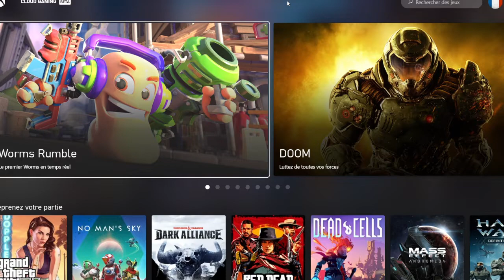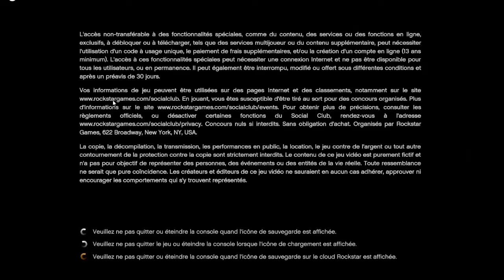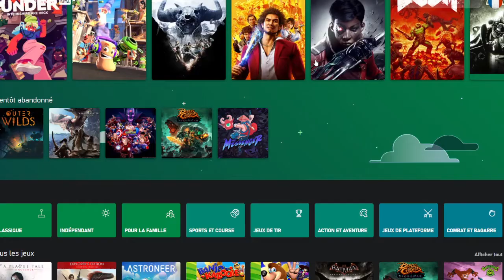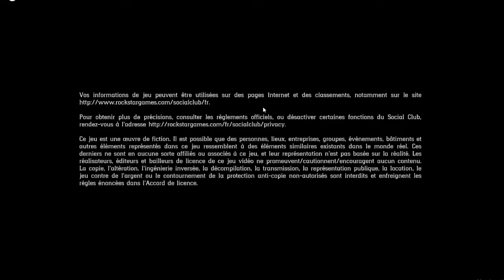TEST du xCloud qui fonctionne sur XBOX SÉRIE X/S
Enregistrement en 720p et non en 1080p comme dit dans la vidéo !

Je test comme un gamin les jeux dispo sur le xCloud avec le game pass ultimate, jeux qui tourne sur les console xbox serie x/s

config ordi :GTX 960M
                     I5 6300HQ
                     8GB RAM